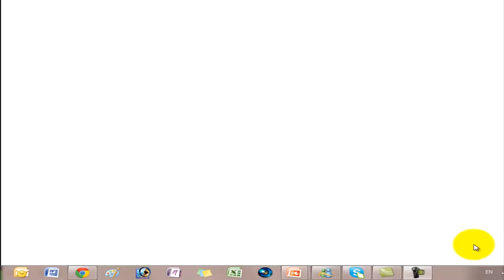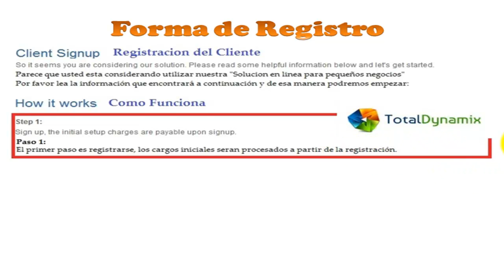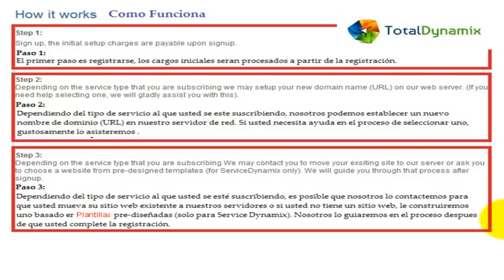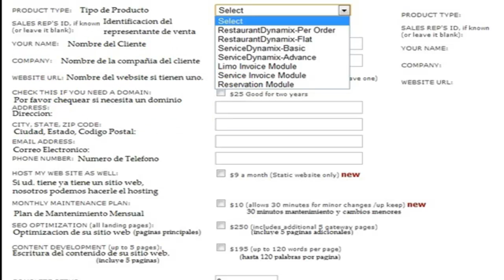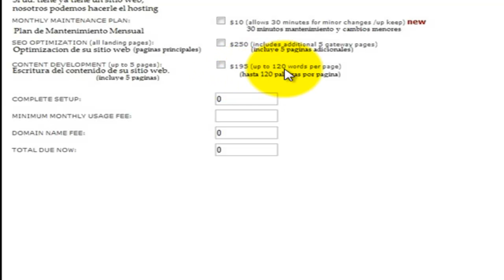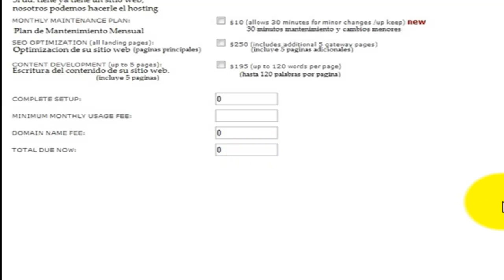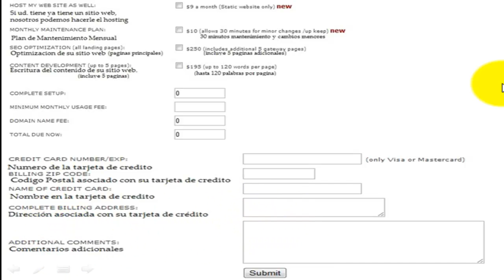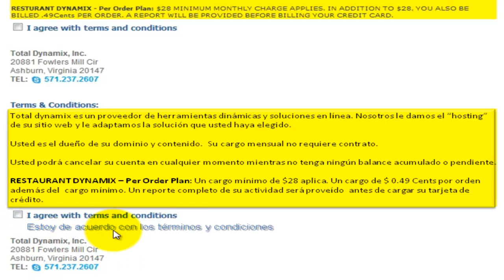Forma de Registracion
Esta es la forma que completa la transacción entre el cliente y nuestra compañia.